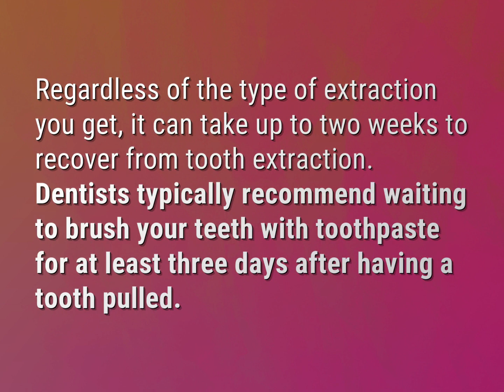Can I use toothpaste after extraction?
James Webb (2022, August 3.) Can I use toothpaste after extraction?
    WHYS.video